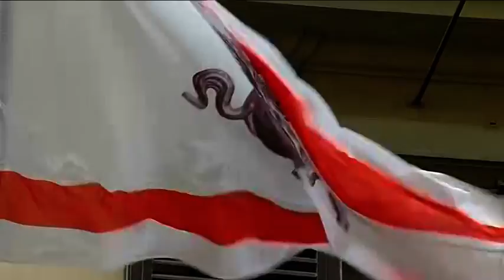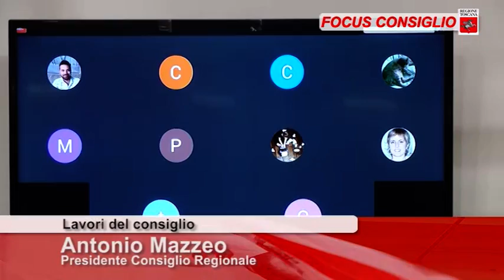ToscanaTV FOCUS CONSIGLIO Puntata361 02Gen21